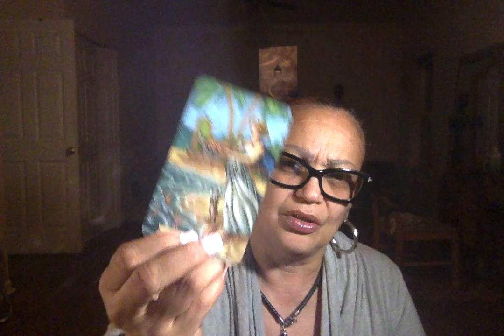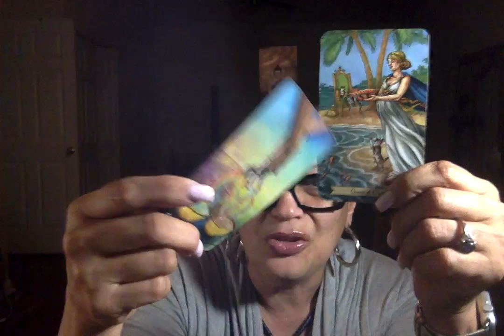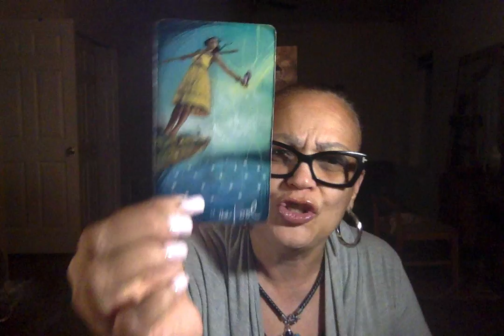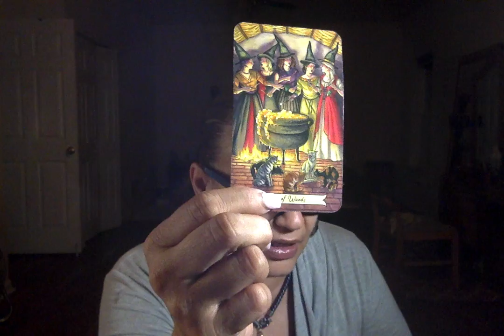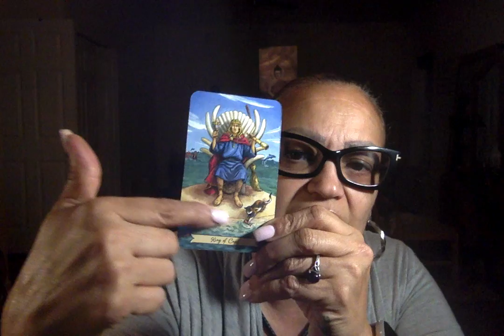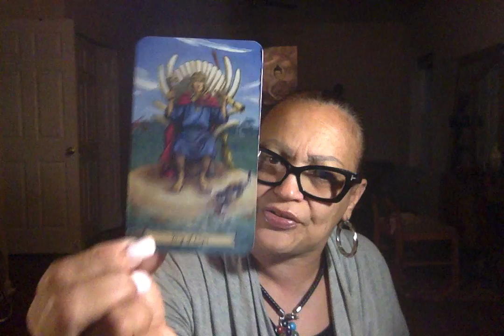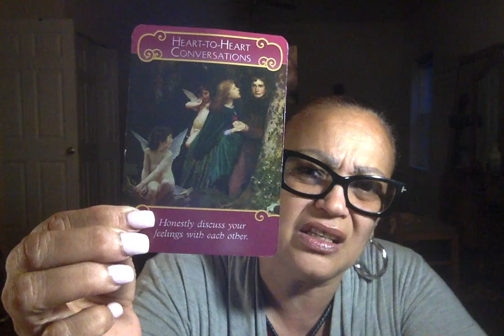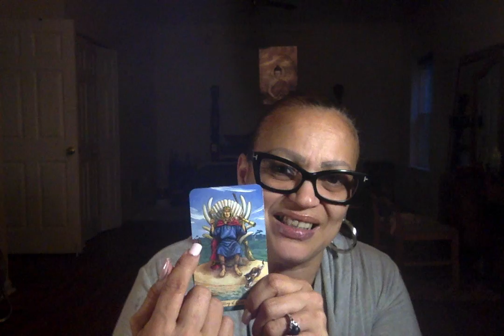Pisces Going within (FINALLY) paid off 👩‍❤️‍👨 It's not over🍁IT's just starting🌍They are ready for U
THIS PHONE NUMBER IS ONLY USE FOR READINGS

Organic bath bombs containing CBD

Buckle Up Luxury Baths by Terri

Need a website created? 💻

@Royally Britt on YouTube